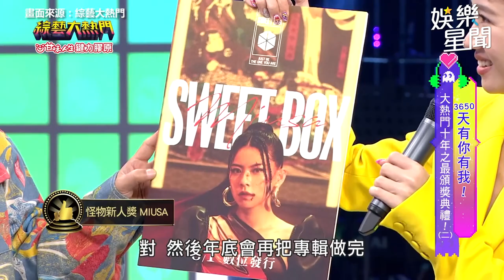鐵肺歌姬MIUSA激辣熱舞回娘家！憲哥砸重本力挺「沒賺錢試試看」｜綜藝大熱門｜三立娛樂星聞